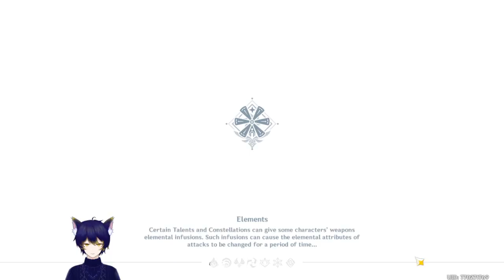Genshin Impact (#2)(First Playthrough)